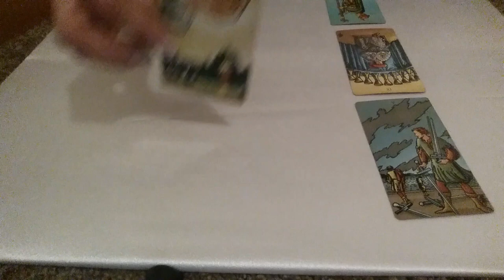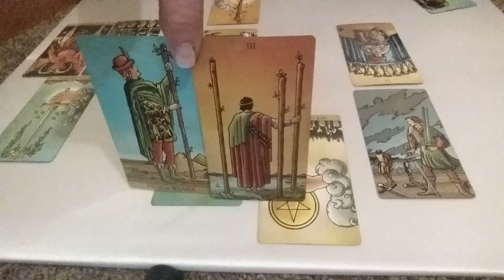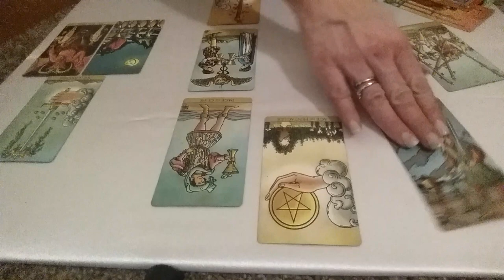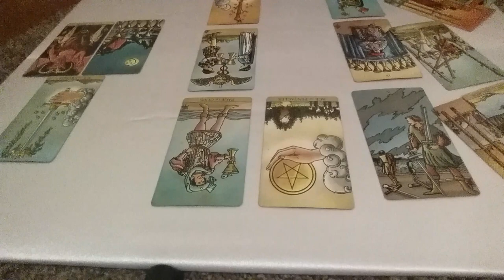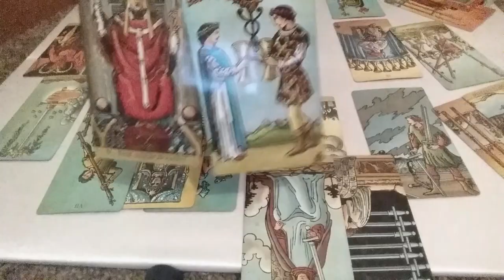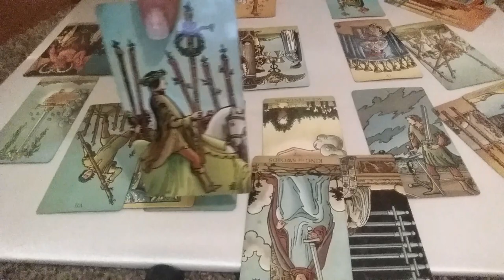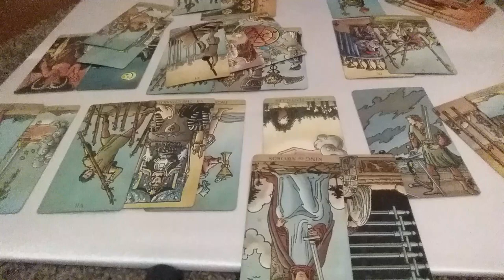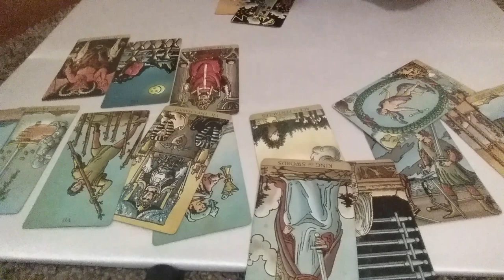SAGITTARIUS*THEY ARE NOT EXPECTING THIS FROM YOU*MARCH 2020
AFTER I RECEIVE YOUR REQUEST YOU WILL GET EMAILED AN INVOICE ALONG WITH THE DATE/TIME YOU CAN EXPECT YOUR READING TO BE DELIVERED. THANK YOU ALL FOR SUPPORTING MY CHANNEL! LOVE YOU LOTS